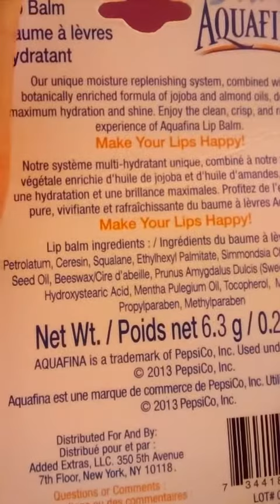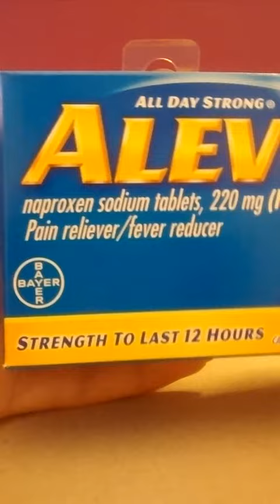Dollar tree haul!!!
• gracias a todos mis suscriptores